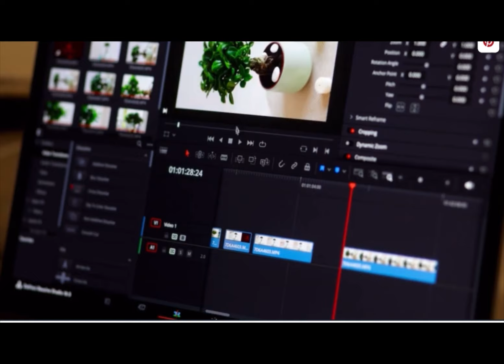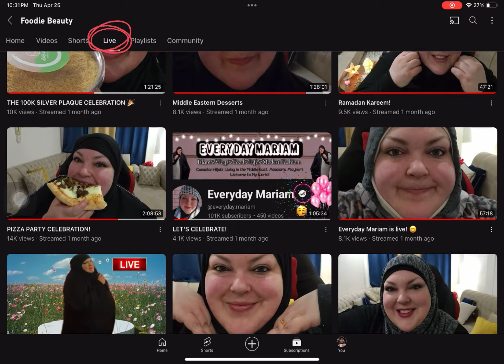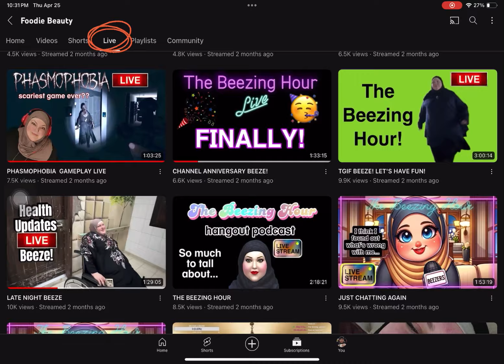Food the beauty no more lives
More discrepancies…